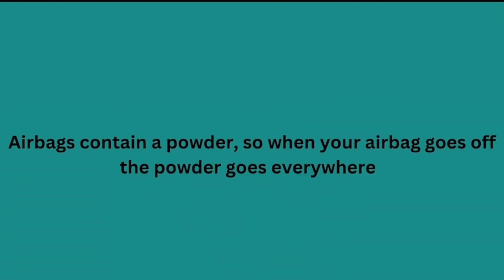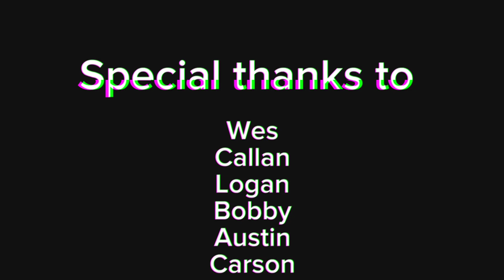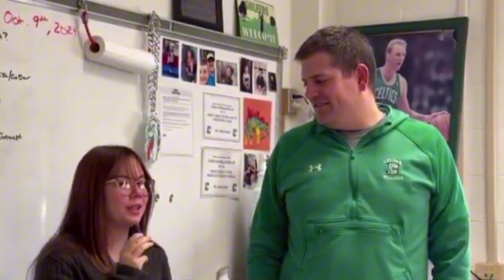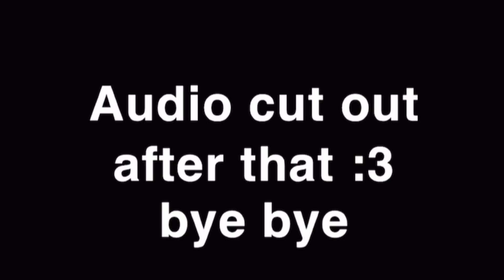Bulldog Beat, Episode 8 (2024-2025)